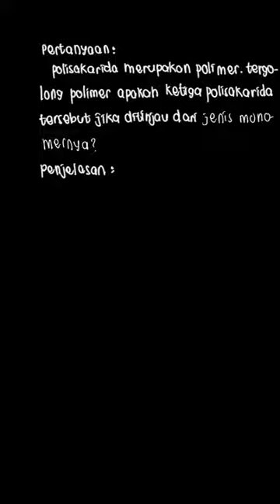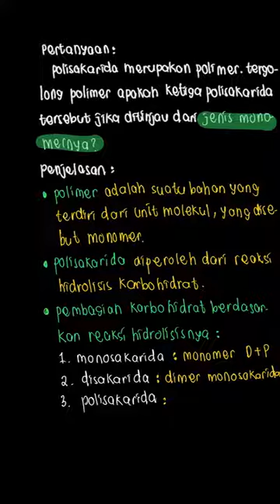Mengidentifikasi polimen dari tiga polisakarida | Kimia 3 Untuk SMA | Kelas 12 | 8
✅ Dalam video ini kita akan membahas: Polisakarida (amilum, glikogen, dan selulosa) merupakan polimer. Tergolong polimen apakah ketiga polisakarida tersebut bila ditinjau dari:
b. Jenis monomer

Tema:
Kelas: 12
Mata Pelajaran: Kimia
Bab: 8
Buku: Kimia 3 Untuk SMA/MA Kelas XII